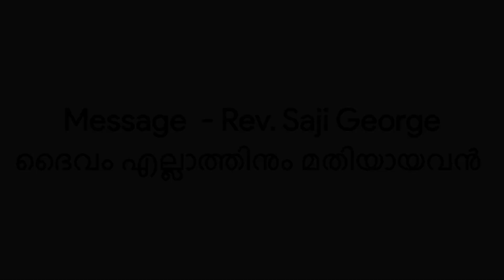Message - The All Sufficient God | Rev. Saji George | Friday Worship Service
Dubai Parish

Message delivered by Rev. Saji George

He said to them, “Go into all the world and preach the gospel to all creation. Whoever believes and is baptized will be saved, but whoever does not believe will be condemned.